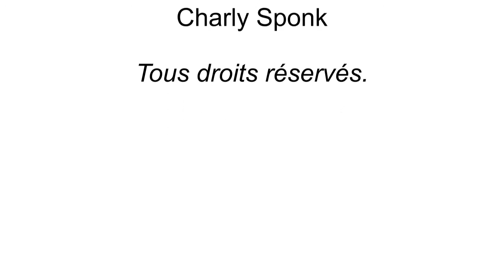Mimi Pan-Pan de Jean-Louis Dubut de Laforest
Les frères Mencini interprètent Mimi Pan-Pan de Jean-Louis Dubut de Laforest dans un clip de Charly Sponk.